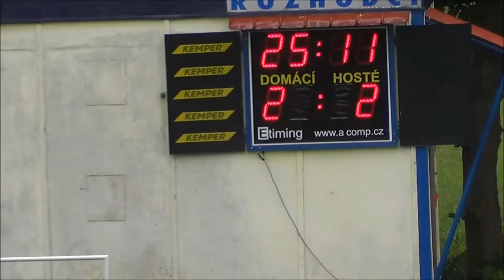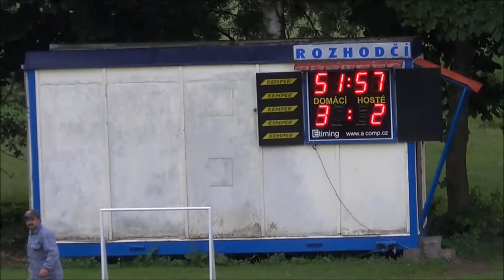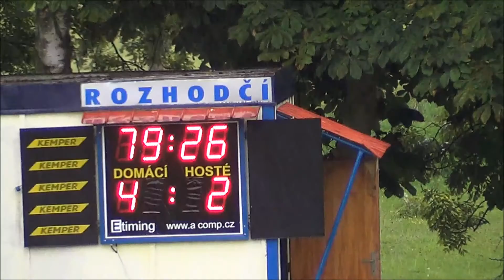TJ SOKOL LEŠANY TJ TÝNEC NAD SÁZAVOU B VIDEO